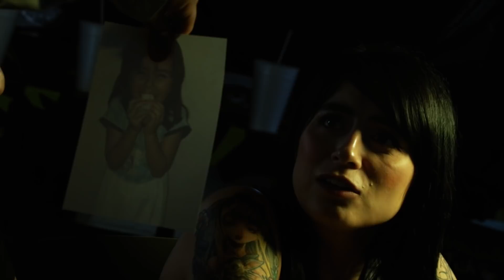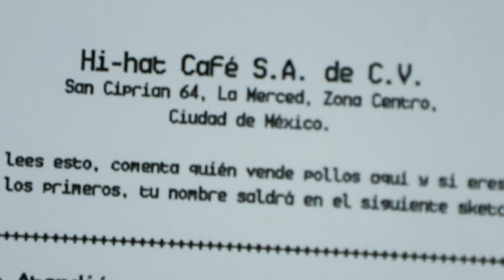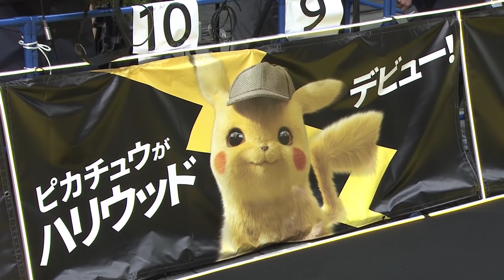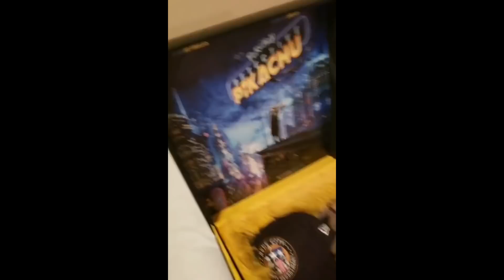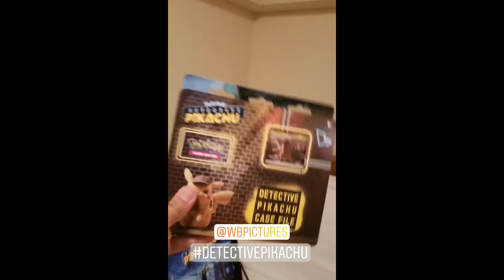¿Quién Falta por Pagar? | QP! SHORE 19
Warner invitó a Ron a Tokyo para vivir la experiencia Pokémon DetectivePikachu, pero regresó un poco traumado con el tema.